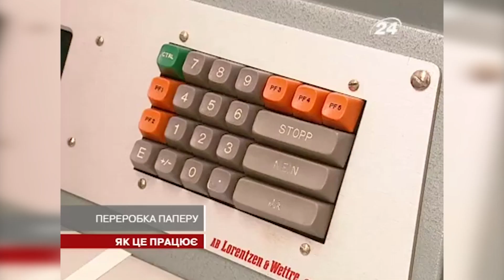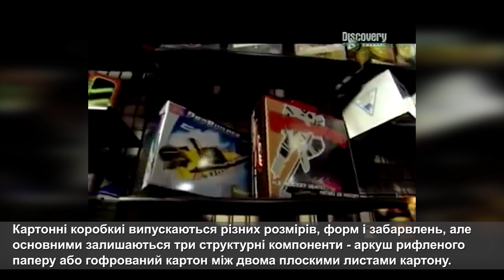Лекція 18. Обладнання для створення різного типу паперу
Обладнання для створення різного типу паперу
Аудиторія: Українські школярі, учні 5 - 11 класів

Читає: Віктор Труфен, технічний редактор видавництва "Ранок"
Події Музейпаперу відбувається за підтримки